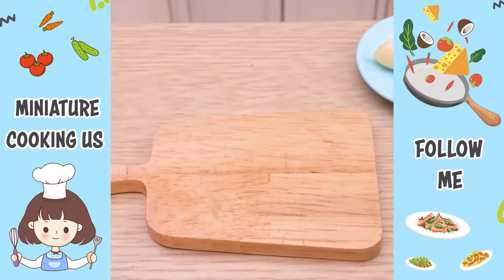Best Of Miniature Cooking | 1000+ Miniature Cooking Food Recipe Ideas